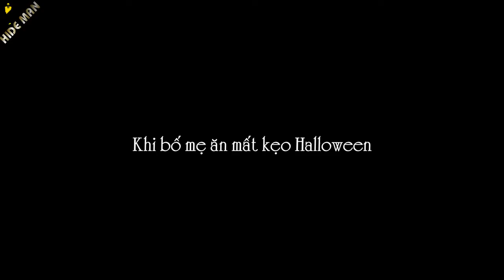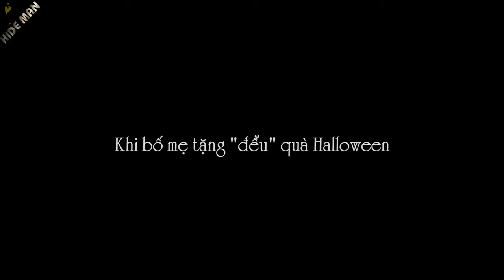When mommy eat all our Halloween candies - the funnies baby video ever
Many reaction from our children, :)))
"I dont want to see you anymore"
"Next halloween, we can share my candies"
All of them are so lovelyyyy